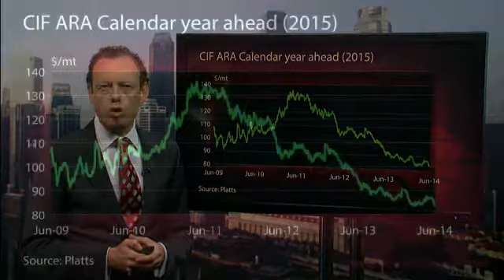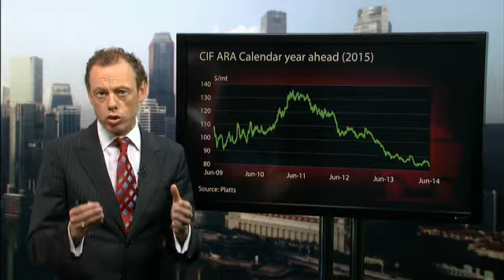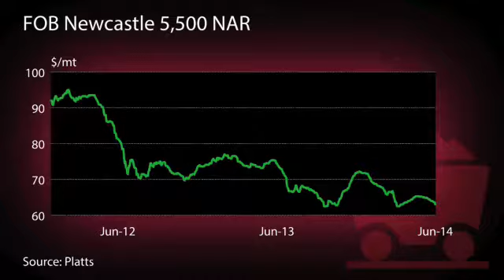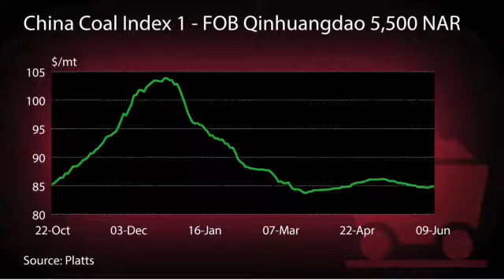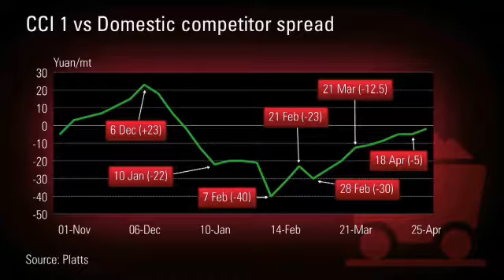Aggressive Chinese bidding saps CFR China thermal coal prices; CIF ARA prices slump under pressure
Platts assesses CIF ARA coal swaps, examines how Newcastle thermal coal inched closer to $70/mt and analyzes CCI 1 and CCI 8 with Chinese buyers getting more aggressive when it comes down to price negotiations.